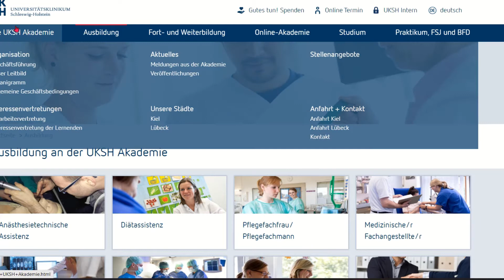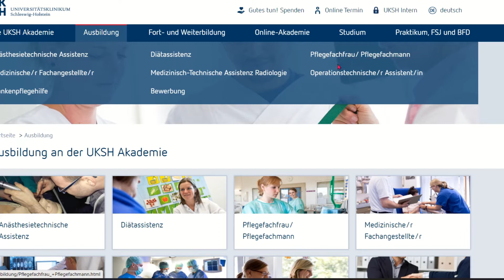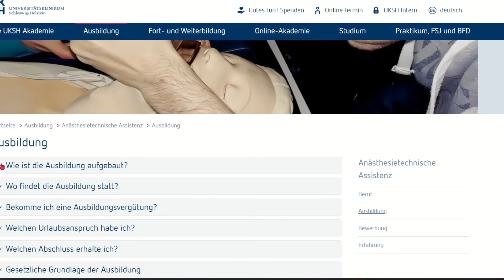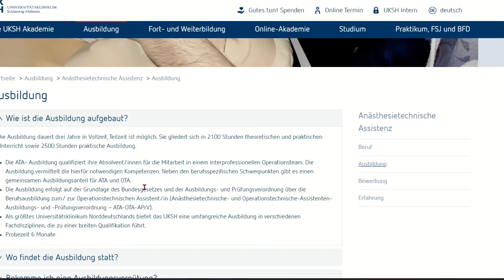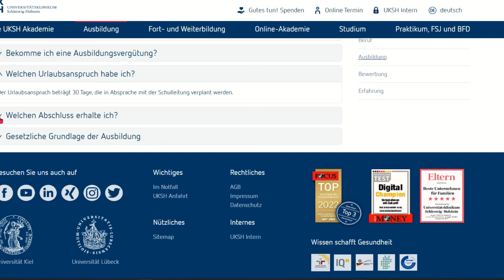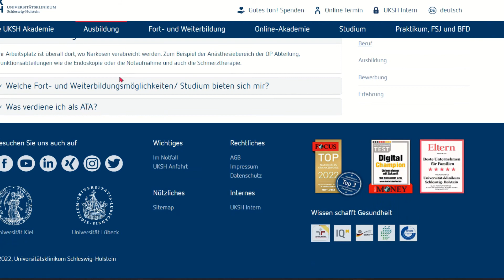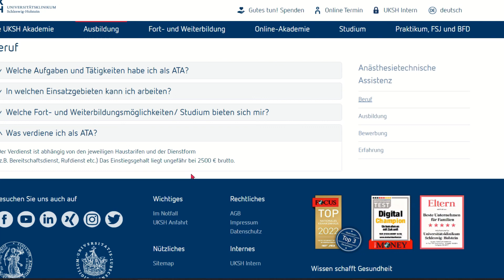anestezitekniker anestezi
Calistigim hastanenin okulunun sayfasindan Anestezi teknikerligi ili ilgili bilgiler.